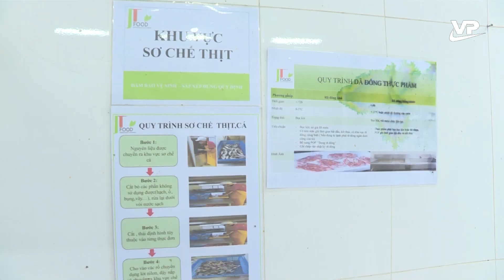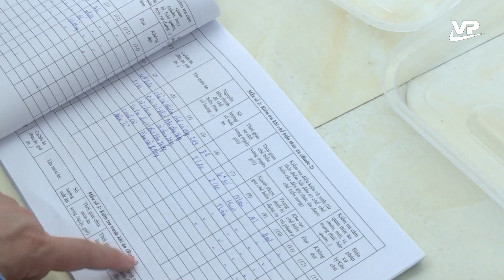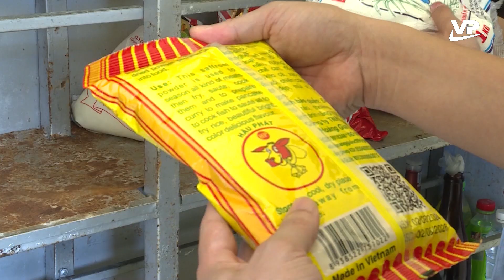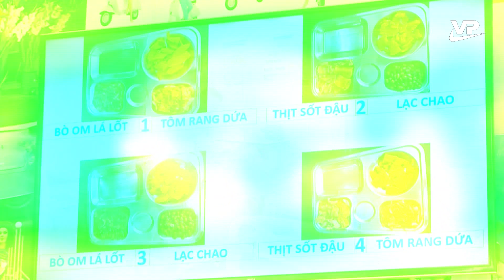Đảm bảo an toàn thực phẩm tại các bếp ăn tập thể